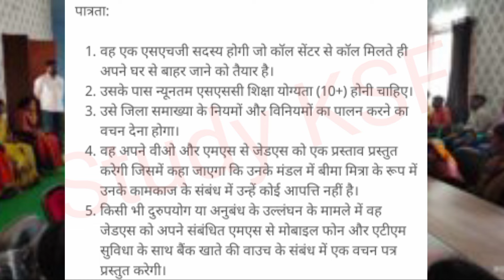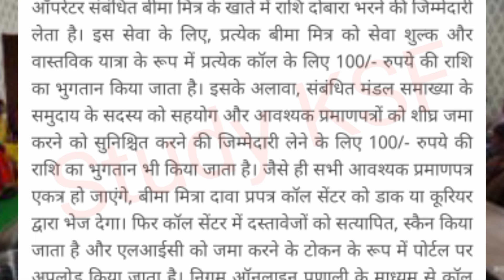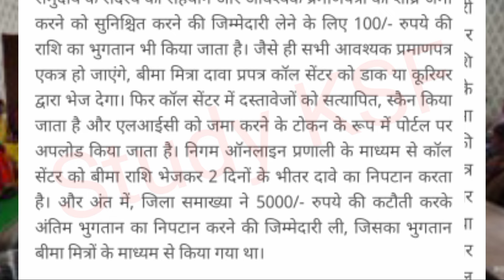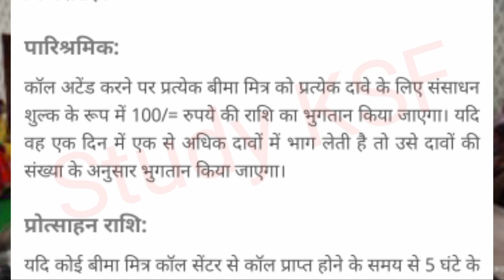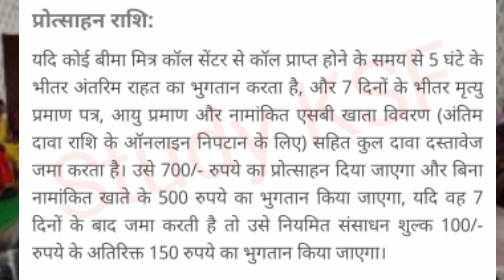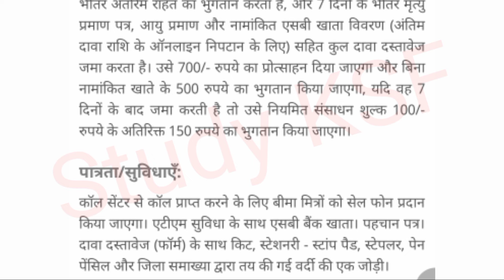बीमा सखी ( Beema Sakhi ) की नौकरी / कार्य योग्यता मानदेय चयन आवेदन सम्पूर्ण जानकारी | Samuh | shg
Search Keyword-

Beema sakhi ki naukri
Beema sakhi ki jankari
Beema sakhi ka mandey
Beema Mitra
Shg
Samuh ki nai naukri